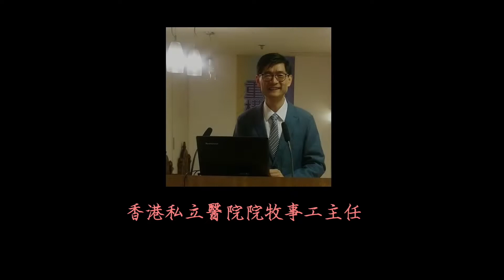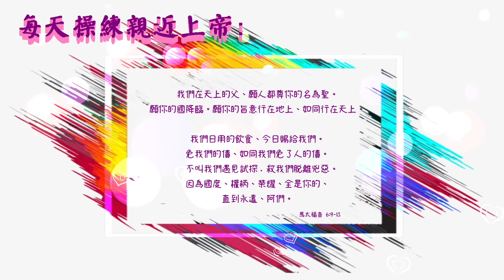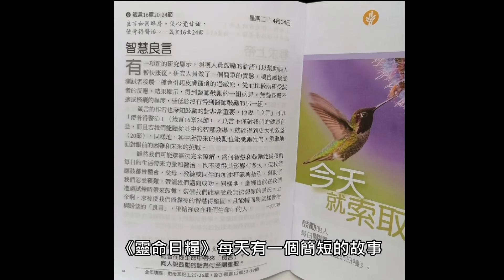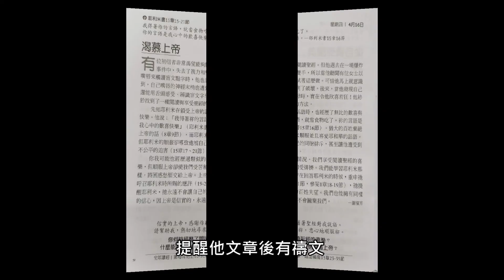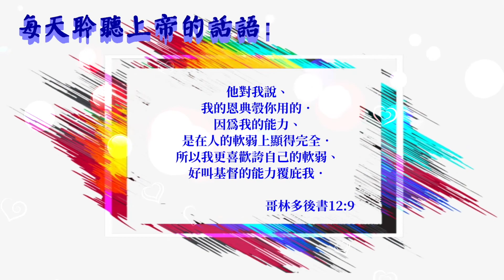疾病中有盼望 - 余孝國院牧分享 (粵)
面對困苦無助的病人，我們如何能向他們傳遞上帝的大愛呢？盼望余孝國院牧的分享能幫助你曉得該如何關顧身邊的病人及其親友。